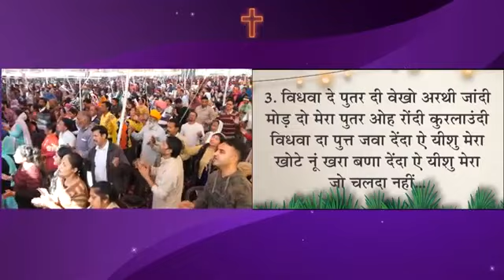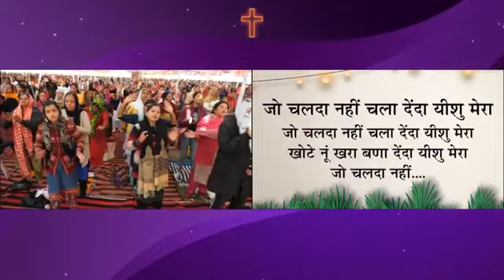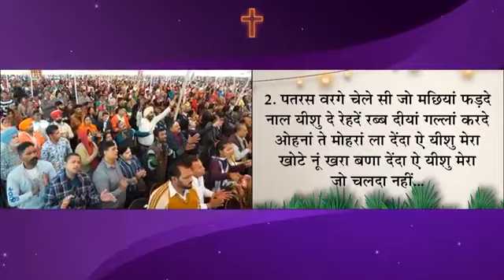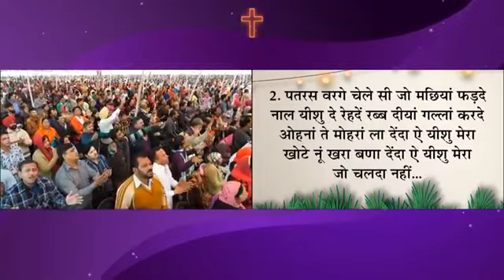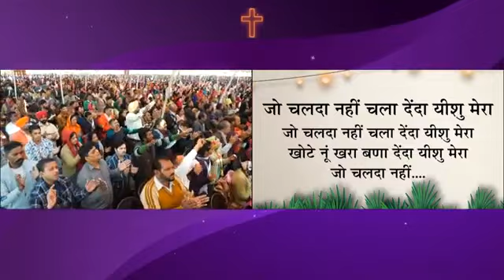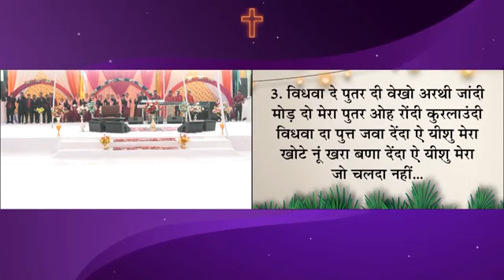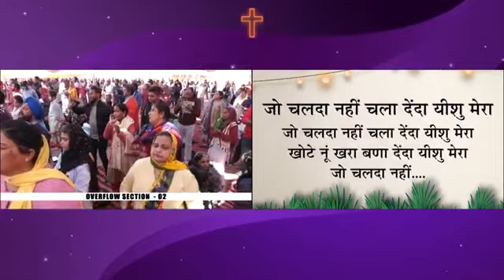KHOTTE NU KHARA BANA DAINDA_NEW WORSHIP SONG_ANKUR NARULA MINISTRY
Angels Worship Tv